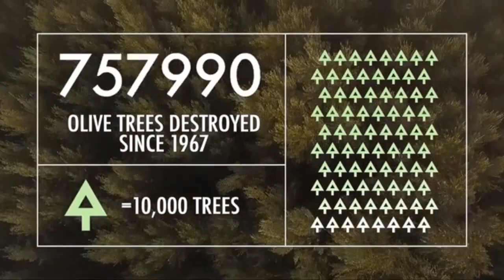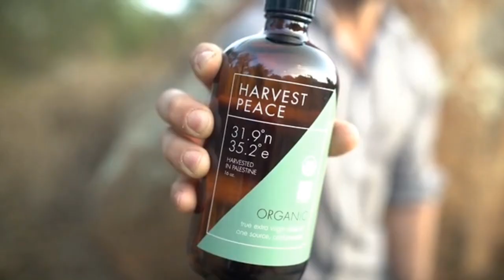Harvesting Peace with Fair Trade Palestinian Olive Oil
Elevate the living standards of Palestinian farmers and enjoy olive oil made from some of the oldest olive trees in the world.

Intro:
Artist: Jazz Studio